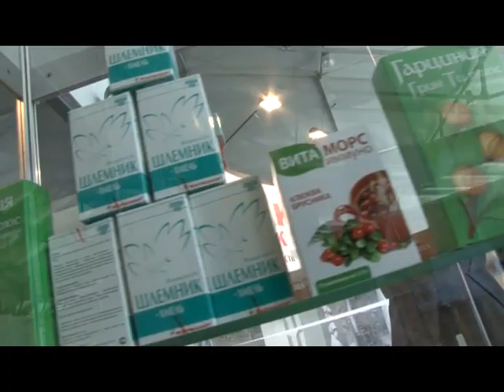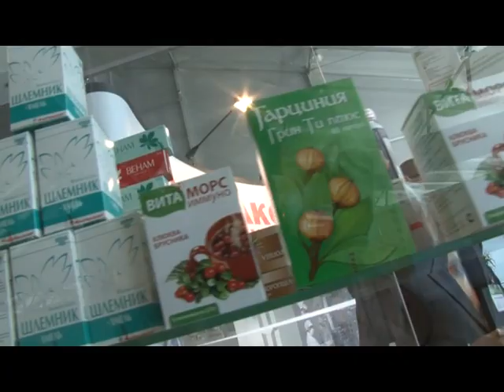ParaPharmExpo and Health|Life − Healthy Lifestyle Forum